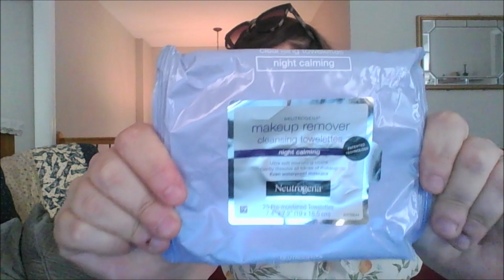July Empties 2023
Wanna know how many foundations I can use up in one year?  How about powders?  Follow my empties for the entire year to see what I can complete.

Julie